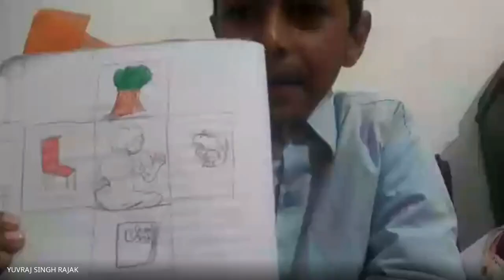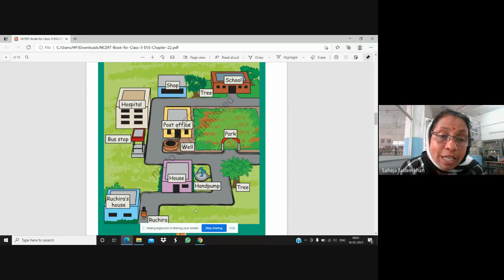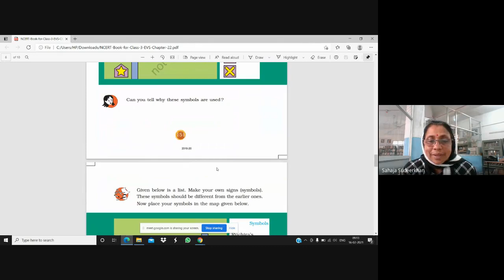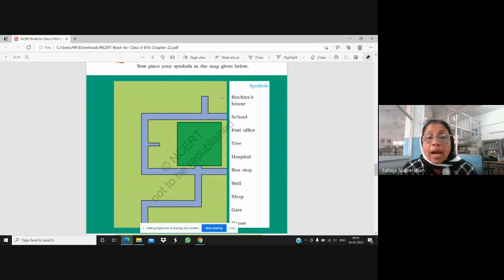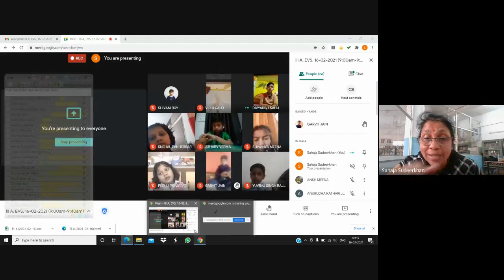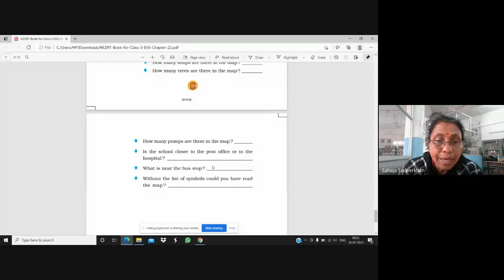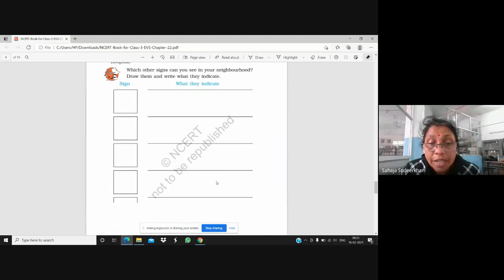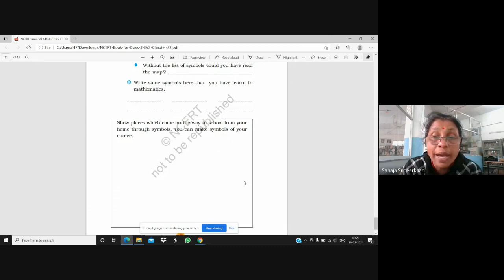III (A), EVS (16-02-2021)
Learning Video by Sahaja Sudeer